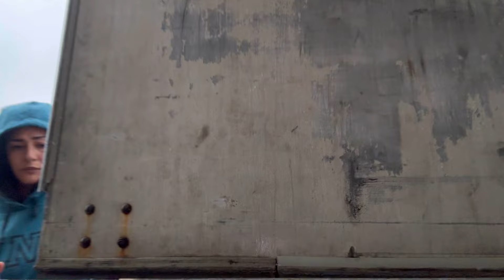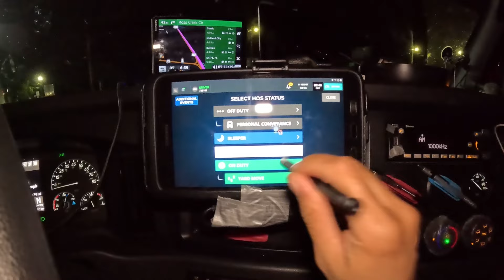Trailer TOO LOW! Made me WORK! 🥵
TRUCKER TRUCK DRIVING VLOGS!
Ohio to Tennessee to Florida!

Musician: @iksonmusic

Musician: @iksonmusic

Musician: @iksonmusic

Musician: @iksonmusic

Musician: @iksonmusic

Musician: Xuxiao